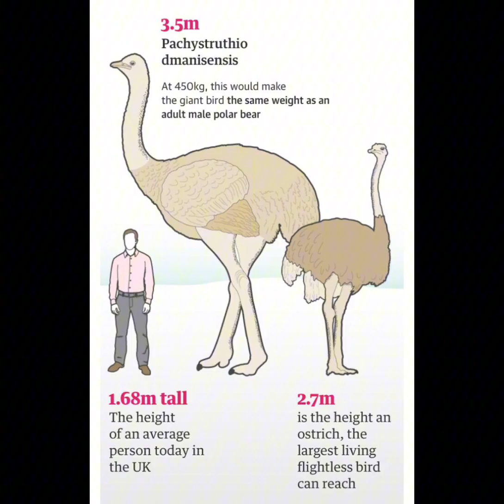El ave Elefante